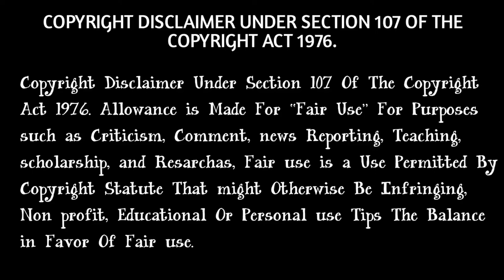কি ভাবে সফলতা পাবেন ll How to success in life ll Bangla motivation video